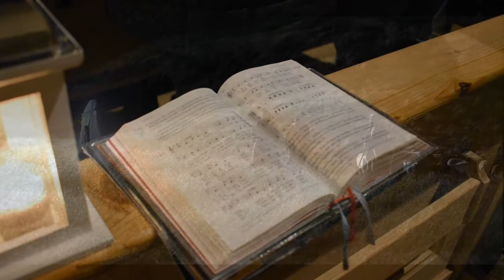Rückblick zum Adventssingen am 4 Advent in Oberstdorf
Darsteller Andrea Gabriele & Esther Klees
 Musik Magic Christmas